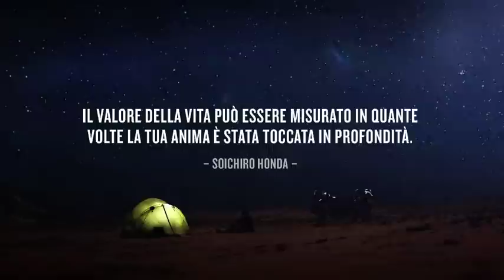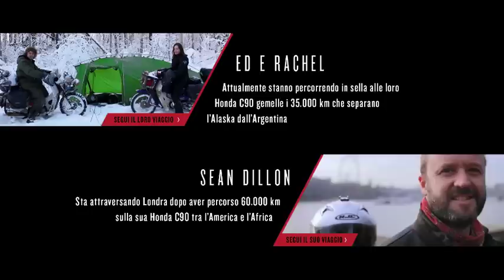True Adventure - Episodio 2 / Vivi Come Nessun Altro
Continua il viaggio targato True Adventure. Il secondo episodio di questa straordinaria epopea ci conduce al cospetto dei volti e delle parole di chi, in sella alla propria Honda, si è avventurato alla scoperta del nostro meraviglioso pianeta, di chi ha deciso di scegliere l'avventura al posto della monotonia della vita quotidiana.